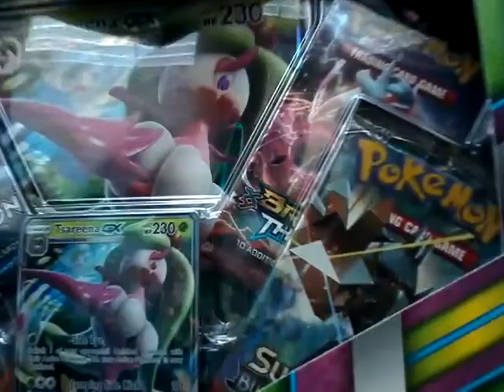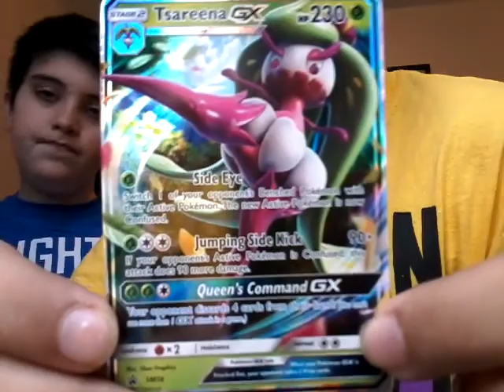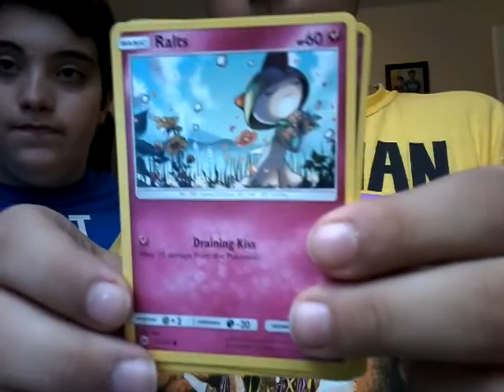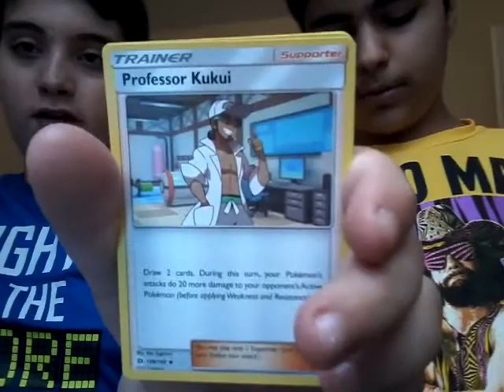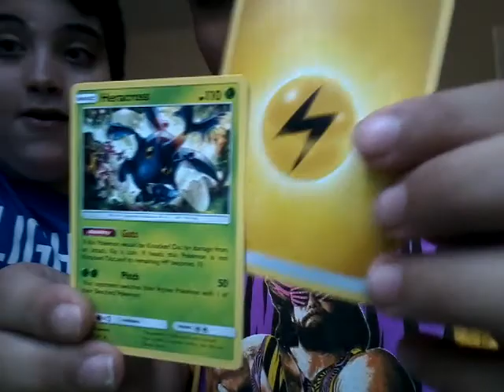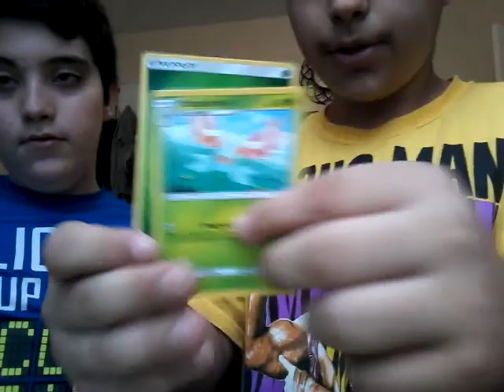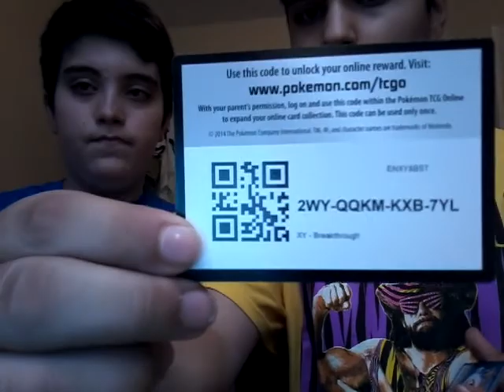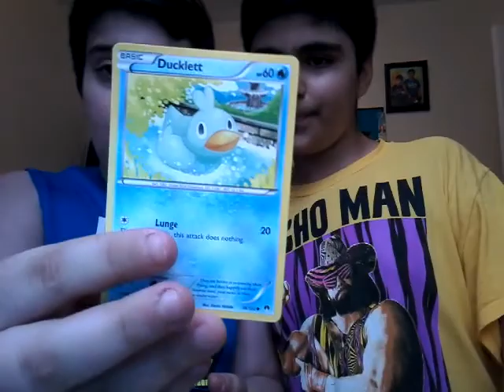Pokemon pack 4 pack chalenge with my brother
my username is Aidn eeshaea